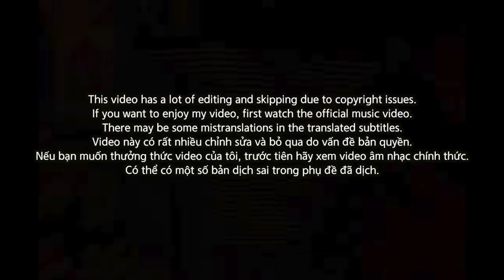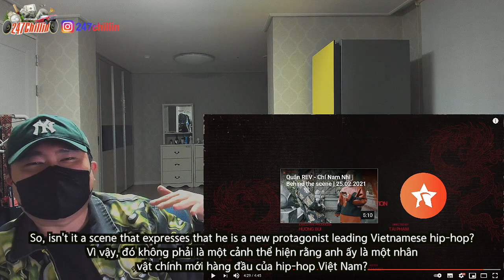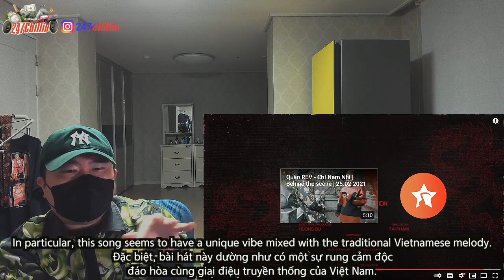🇻🇳🇰🇷🔥Korean Hiphop Junkie react to QUÂN R.E.V - CHÍ NAM NHI (VNM/ENG SUB)